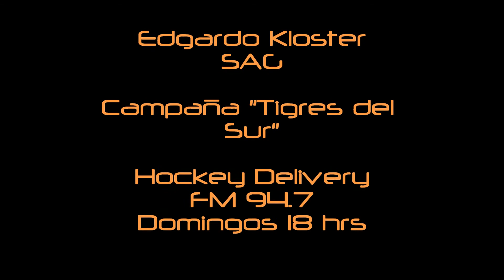Campaña Solidaria "Tigres del Sur" - Edgardo "Yeti" Kloster - SAG - Hockey Delivery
Nuestro Facebook amaneció ilustrado por la foto de una perra actriz. La misma llamó nuestra atención lo suficiente como para leer el comentario y enterarnos que la imagen era el "gancho" para que muchos como nosotras conociéramos la campaña que Edgardo Kloster, alias el "Yeti" arquero de la intermedia de SAG y algunos amigos, llevan adelante para abastecer a chicos del sur argentino con lo necesario para jugar hockey y algo más. Escuchá al Yeti y seguro te dan ganas de ayudar...
Hockey Delivery, "Todo el HOCKEY donde VOS estés"
Domingos 18 hrs - FM 94.7

Fotos: Facebook